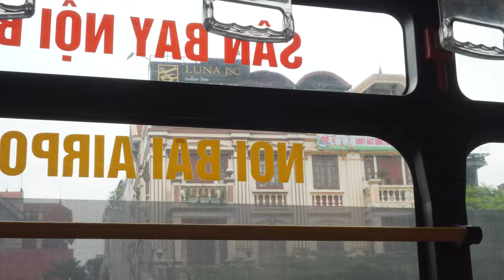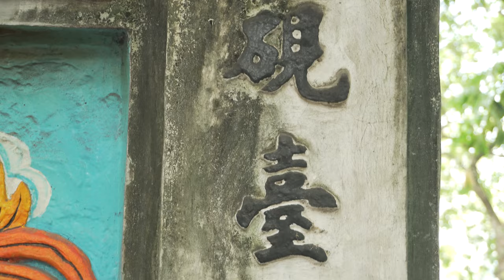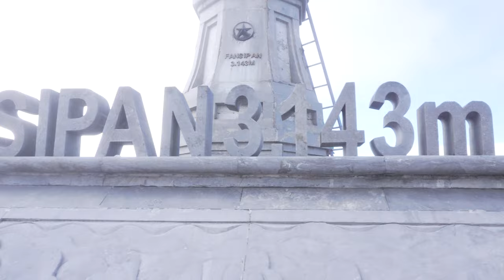Vietnam Ep 1 - We went to the SUMMIT of VIETNAM !!! - Hanoi, Sapa, Fansipan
This is episode 1 of crossing Vietnam from North to South.
After arriving in Hanoi, the capital city of Vietnam and visiting Ngoc Son Temple on Lake Hoan Kiem [1] we headed to Sapa in our first sleeping bus. We stayed in Mega View Homestay, a place I would definitely recomment for its cheap prices, epic views of the valley and tasty breakfasts !
The next day we undertook our first hike, in the Muong Hoa ricefield valley.
Despite the already harvested rice (mid-october is a bit late to get the best of this area), the valley and the landscapes it offered were gorgeous. We saw the water buffaloes and ducks bathing graciously ! To walk back, we had to cross Cat Cat village, a nice village but quite transformed by mass tourism, I think it has lost its authenticity quite a bit, especially when you see fake bamboo mills spinning aimlessly. However we did admire the beautiful H'mong dresses [2] [3].
The evening was dedicated to spending the night out with awesome travelers we met on the way and then playing billiard, a game the vietnamese really hold to their hearts.

The day after, we headed to the summit of Vietnam: Mount Fansipan or Phan Xi Păng at 3143m above sea level. Since the hike up requires a guide and costs from 60 to 80 Euros, we decided to take the train (6 Euros) and cable car (30 Euros). It took us about 1h30-2hrs to get to Mount Fansipan and then an additional hour to walk up all the steps while admiring the sights. The full hike from the bottom takes approximately 7 hours. After gazing in awe at the Great Amitabha Buddha Statue [info from pannel] and talking about the religious beliefs in Vietnam [4], we arrived at the very top of Vietnam !

After descending and spending one last night in Sapa we headed for our bus to a town called Muong Kim, located further south. However, we never arrived there...

00:12-00:30 Arrival
00:30-01:15 Hanoï
01:15-01:58 Ngoc Son Temple on Lake Hoan Kiem
01:58-02:30 Bus ride to Sapa
02:30-03:06 Arrival in Sapa
03:06-03:31 Preparing for the hike
03:31-05:59 The hike
05:59-06:29 The H'mong ethnic minority
06:30-07:38 Night out, restaurant and billiard
07:39-08:00 Alpine train ride
08:00-08:43 Our first selfie-park !
08:43-09:31 Sketchy cable car ride
09:31-10:24 Phan Xi Păng (Fansipan)
10:24-11:16 The Great Amitabha Buddha Statue and vietnamese religion
11:16-11:51 The summit of Vietnam
11:51-12:55 Lunchtime !
12:55-End Way down, end

Music (Epidemic Sounds):
Cherry Breath
Wandering Nomad - Cody Francis
Origami Voyage - Mandala Dreams
Smoove - Jobii
Kimono Of Tears
The Misty Mountains - Hampus Naeselius
Immovable As The Mountain - Yi Nantiro
Shibuya Bullet Train - baegel